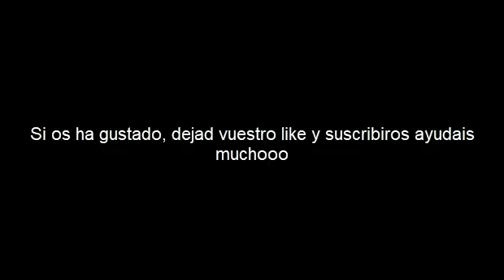📋 TODOS LOS HUEVOS DE 12 KM EN POKEMON GO [ENERO 2022] ¿QUE POKEMON SALEN? ACTUALIZADO 😱